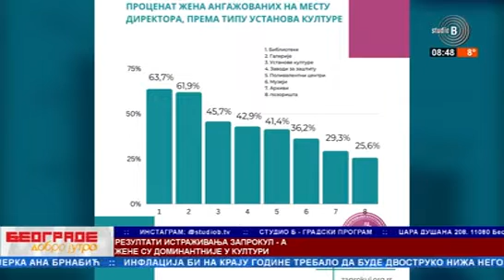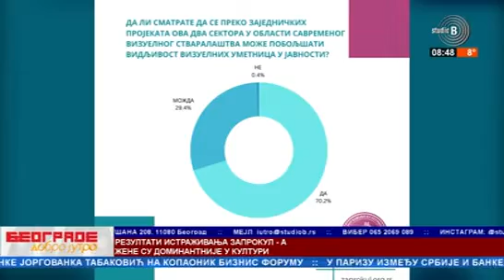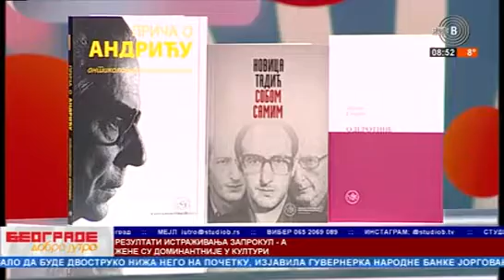7.март, на Студију Б у емисији Београде, добро јутро гостовала је др Јелена Ђорђевић